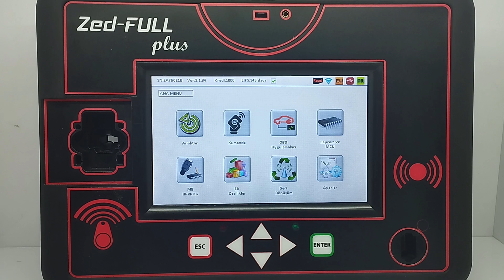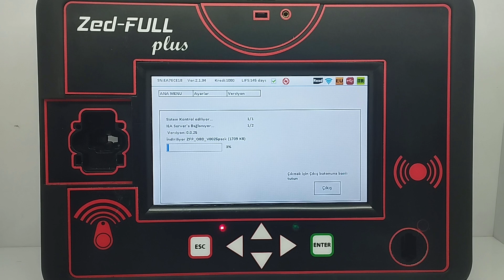👉(Eğitici videolar-7) Zed-FULL plus güncelleme.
Değerli meslektaşlarımız, bugünkü videomuzda;

👉Zed-FULL plus cihazımızı, cihaz üzerinden bilgisayara gerek kalmadan nasıl güncelleyebileceğimizi anlatacağız.